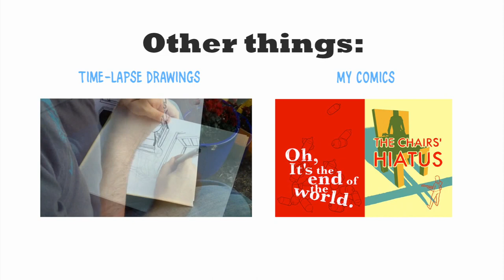Time-lapse drawing Mary and Nel from "The Chairs' Hiatus"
This is a drawing of Mary and Erin from my comic "The Chairs' Hiatus". You can read the whole graphic novel for free

This is a time lapse of me doing an illustration as a reward for one of my Kickstarter backers as well as a warmup for a short story I'm going to be drawing about how Mary and Nel met.

You can see me using another page of bristol board as a straight edge to in order to work out the perspective. My phone ran out of storage space while it was filming this and I didn't notice, hence the jump in progress that comes part of the way through.

I don't draw much on paper anymore. I'm glad I got to spend a little bit of time outside doing so before it starts to get cold and rainy here in Portland. This was a fun.